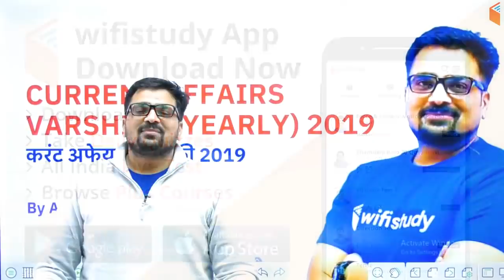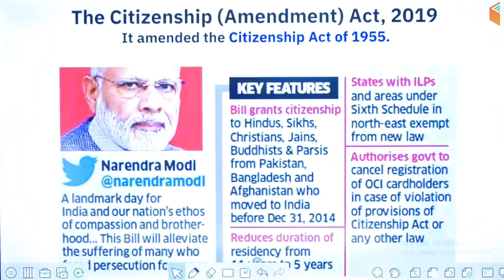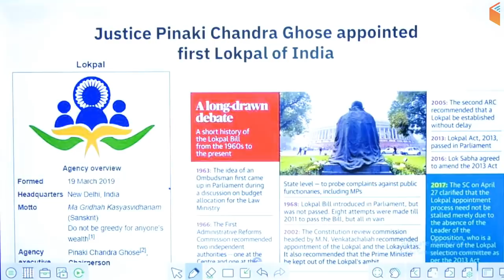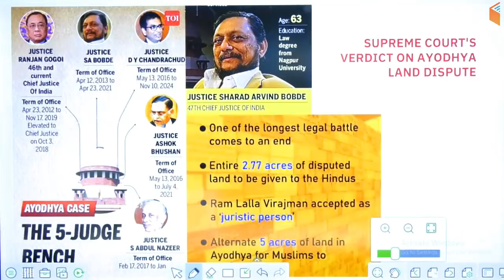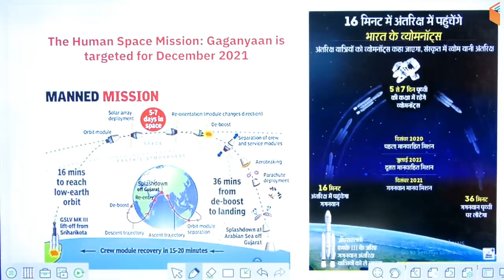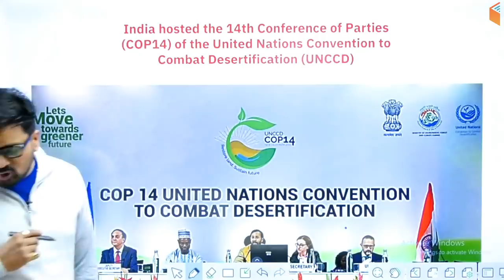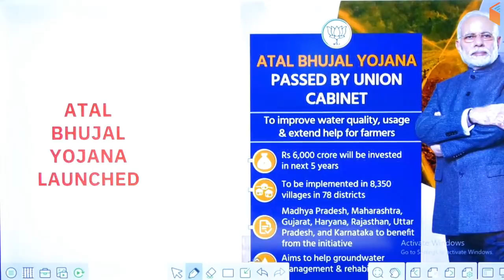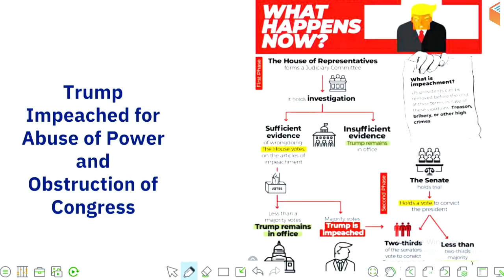7:00 AM - Daily Current Affairs 2019 by Ankit Sir | 31th December 2019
7:00 AM - Daily Current Affairs 2019 by Ankit Sir | 31th December 2019

1. One Subscription, Unlimited Access
2. Learn from your favorite teacher
3. Real time interaction with teacher
4. You can ask doubts in live class
5. Limited students
6. Download the videos & watch offline

✿ Morning Shows:
06:00 AM - Know Your State by Bhunesh Sir
07:00 AM - Daily Current Affairs by Ankit Sir
10:00 AM - Vocabulary Show by Sanjeev Sir
10:30 AM - English Booster by Sanjeev Sir

✿ SSC CGL 2019 (Tier-I):
11:00 AM - Reasoning by Deepak Sir
11:30 AM - English by Harsh Sir
12:00 PM - Maths by Naman Sir
01:00 PM - GK by Ankit Sir

✿ Rajasthan Patwar 2019:
02:00 PM - Geography by Rajendra Sir
02:30 PM - Computer by Vivek Sir
03:00 PM - Hindi by Ganesh Sir
03:30 PM - Maths by Sahil Sir
04:00 PM - Art & Culture by Praveen Sir
04:30 PM - Current Affairs by Ankit Sir

✿ Rajasthan Police 2019:
05:00 PM - Polity by Rajendra Sir
05:30 PM - Reasoning by Deepak Sir
06:00 PM - History by Praveen Sir
06:30 PM - General Science by Ankit Sir
07:30 PM - Computer by Vivek Sir

✿ Air Force & Navy Exams:
08:00 PM - English by Sanjeev Sir